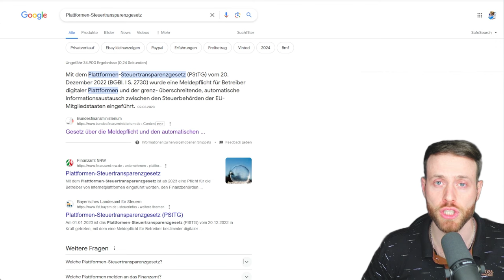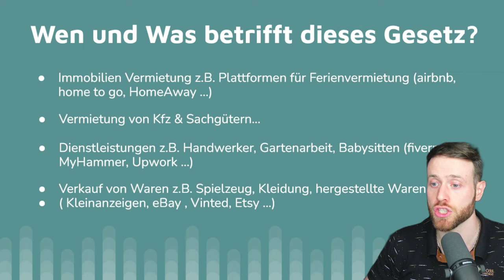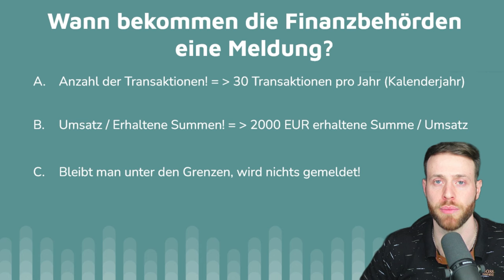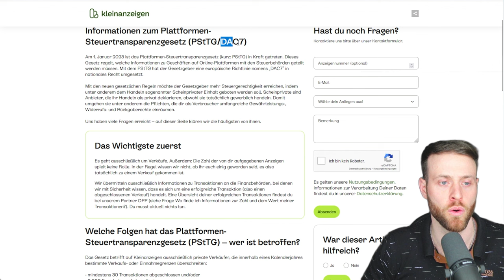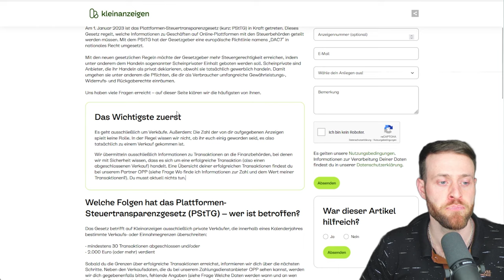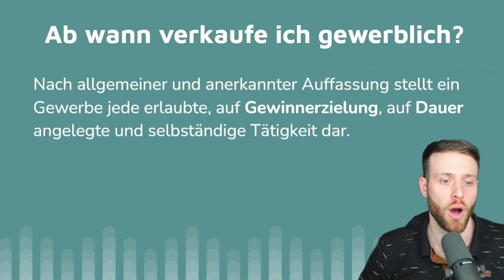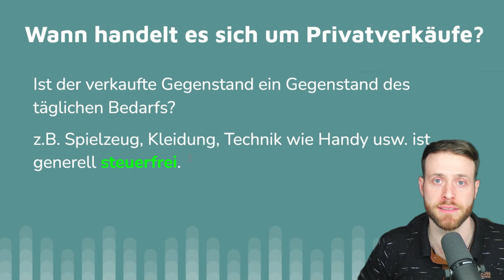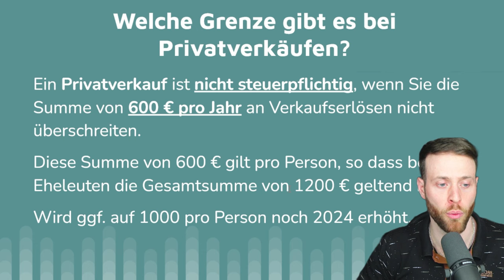Plattformen Steuertransparenzgesetz - Welche Daten meldet Kleinanzeigen an das Finanzamt ?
🔍 Kleinanzeigen Steuertransparenzgesetz (PStTG/DAC7)

Am 20. Dezember 2022 wurde das neue Plattformen Steuertransparenzgesetz ins Leben gerufen und für alle Marktplätze verpflichtend.

Sollten nun die Grenzen für Transaktionen oder Umsatz überschritten werden, melden die Plattformen wie Kleinanzeigen & eBay die Daten an das Finanzamt .

In diesem Video erfährst du, ob dieses Gesetz auch auf dich zutrifft, welche Freigrenzen es gibt und ab wann es steuerpflichtig wird. Auch zeige ich dir wo du deine bereits verkauften Umsätze sehen kannst.

00:00 Intro
01:28 Was ist das Plattformen-Steuertransparenzgesetz
02:15 Wen und Was betrifft dieses Gesetz?
03:51 Wann bekommen die Finanzbehörden eine Meldung?
04:37 Welche Daten bekommen die Finanzbehörden?
05:38 Wer ist die Finanzbehörde?
06:31 Welche Daten meldet Kleinanzeigen ?
10:03 Ab wann verkaufe ich gewerblich?
10:55 Wann handelt es sich um Privatverkäufe?
11:40 Haltedauer gibt es bei Privatverkäufen?
12:31 Welche Grenze gibt es bei Privatverkäufen?
13:15 Freigrenzen überschritten, was tun?